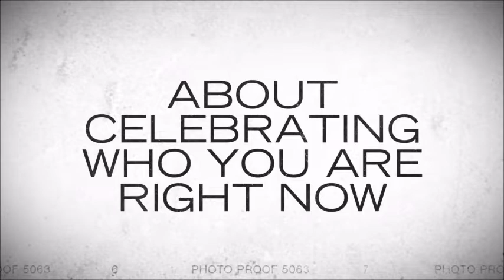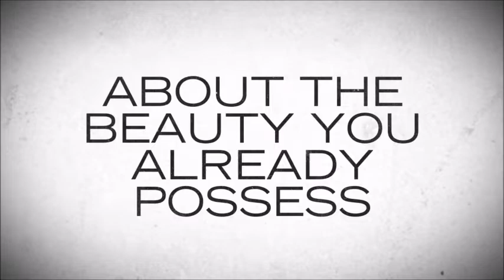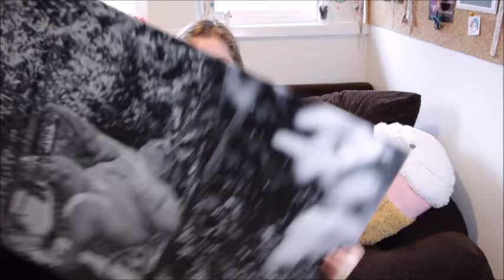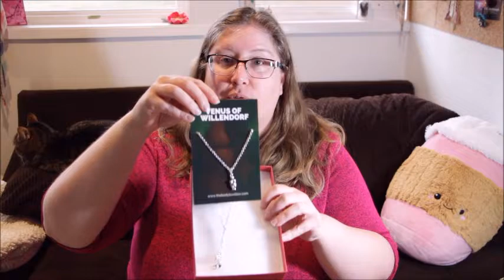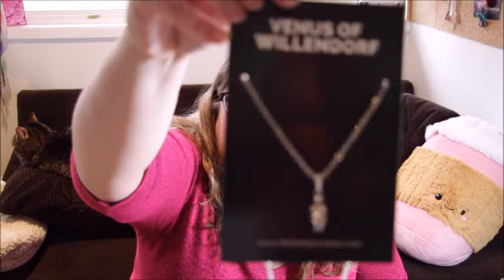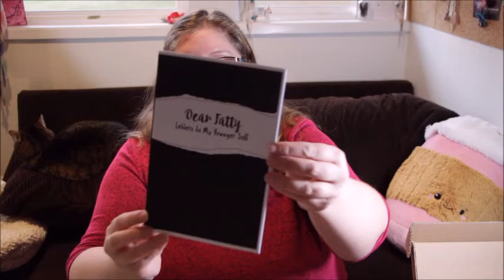All About Lindley, Body Liberation Photos and the Body Love Box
◇─◇──« Hi! I'm Lindley. »──◇─◇

I'm a professional photographer (she/her, pronounced LIN-lee) who celebrates the unique beauty of bodies that fall outside conventional "beauty" standards. I live outside Seattle, WA.

People come to me for:
» Body-safe portrait, boudoir and small business photography sessions
» Diverse stock photos
» Fat fine art photographs
» Health at Every Size (HAES)-aligned consulting, writing and editing
» The Body Love Box, my monthly body-positive subscription box

I live and work on land belonging to the Duwamish tribe. I support my current local tribal council monthly and you can too

I talk about and photograph folks outside the mainstream because representation is vital to our body liberation. Join me for weekly thoughts on body acceptance plus quick and useful resources for your own journey